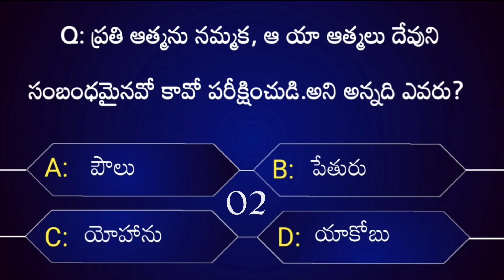Test Your Bible Knowledge #54